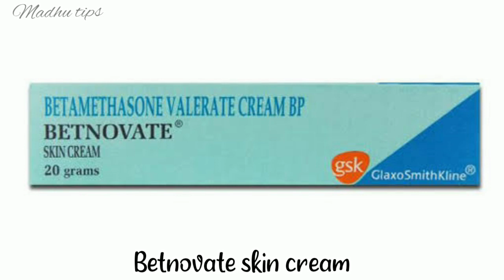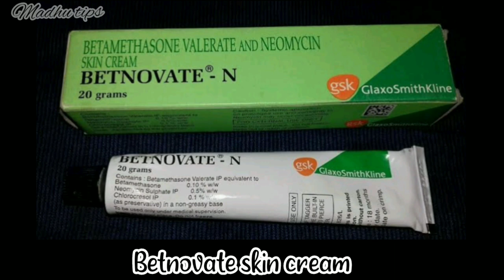Betnovate skin cream review|Betnovate skin cream review in tamil| Best skin whitening cream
Betnovate cream for acne
Betnovate N for darh spots
Betnovate Cream C
Betnovate N Cream
Betnovate Cream Uses in Hindi
Betnovate N price
Betnovate ointment
Betnovate cream images
Betnovate cream for face
Betnovate GM cream uses
Betnovate Skin Cream uses in tamil
Betnovate skin cream for fairness
Betnovate C skin cream
Betnovate Cream price
Betnovate skin cream
Betnovate skin cream uses
Betnovate N cream for fairness
Betnovate Cream price
Betnovate GM cream
Betnovate N Cream price
Betnovate C skin cream uses in tamil
betnovate-s skin cream uses in tamil
Betnovate GM skin cream uses in tamil
Betamethasone valerate and salicylic acid skin ointment
Uses in tamil
Betnovate N uses for face in tamil
Betamethasone valerate ointment uses in tamil
Betnovate GM uses for face in tamil
Betnovate C uses in tamil video
Betamethasone valerate and neomycin skin cream Uses in tamil
Skinshine cream review in tamil | Shinshine cream எப்படி வேலை செய்யுது பாருங்க
என்ன Sideeffets இப்படியா

kozicare skin whitening soap review

PLS TRY THIS PRODUCT ALSO SHARE UR FEEDBACK IN COMMENTS BELOW